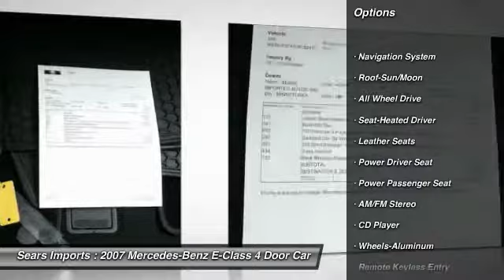2007 Mercedes-Benz E-Class 3.5L Minnetonka Minneapolis Bloomington,MN 24032A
Sears Imports
13500 Wayzata Blvd

Don't miss this 2007 Mercedes-Benz E-Class. It's equipped with great features. You'll want to take this 4 door car home. Make a great choice today.